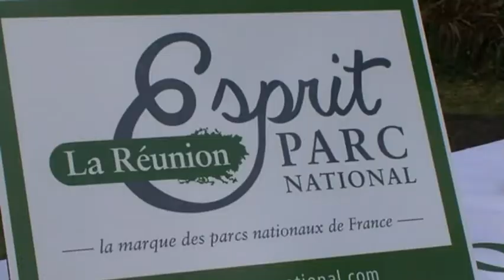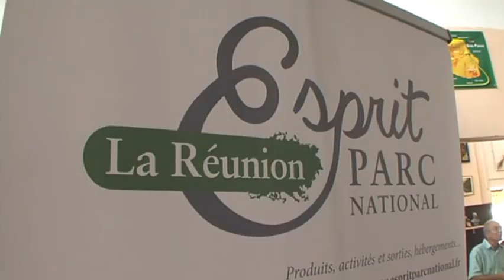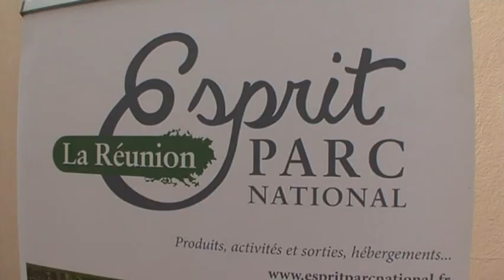Esprit Parc National (Émission 2015/38)